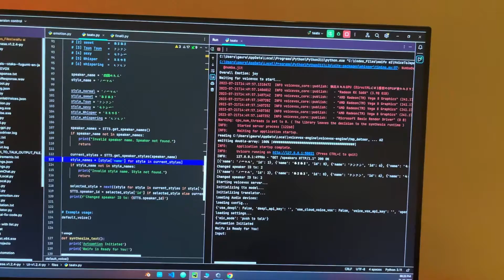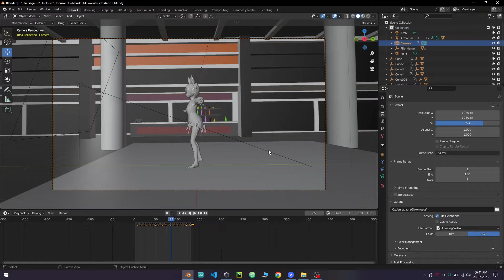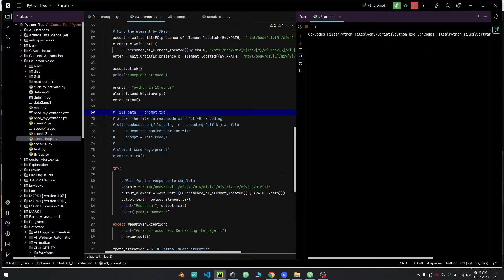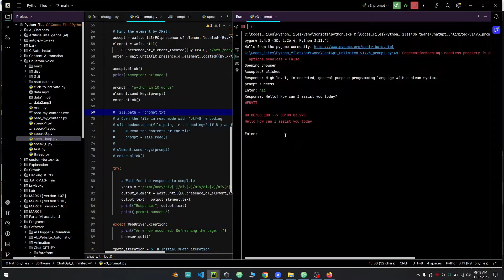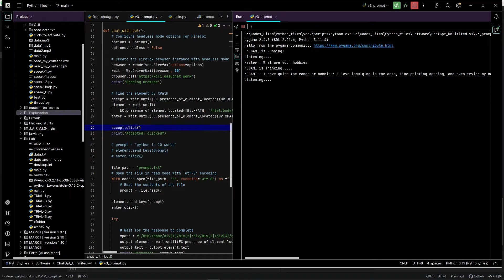How I Programmed My Own AI Waifu | Girlfriend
It's been a while since I uploaded a video!

❥ Follow / Join: -

We debug bugs here ,join if you have 2many bugs in your life